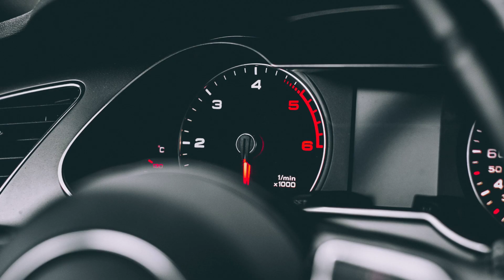Part Worn Tyres, New Tyres & Tyre Repairs Bolton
Tyre Bay Bolton Offers Part Worn Tyres, New Tyres. Tyre, Engine, Exhaust, Brake Repairs. Air-Con Recharging, Wheel Alignment, Vehicle Transport & Recovery.